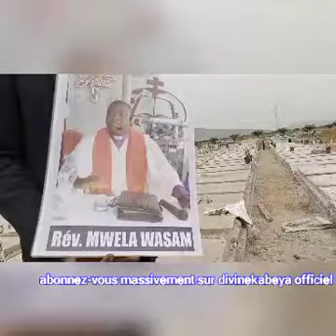triste : suivons Les obsèques de Rev pasteur mwela wasam 😭😭😭😭😭